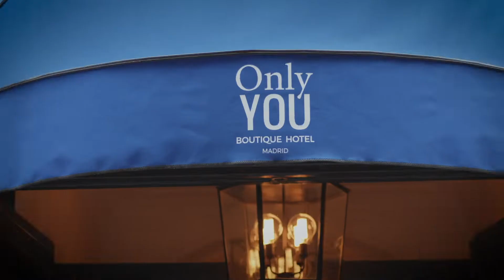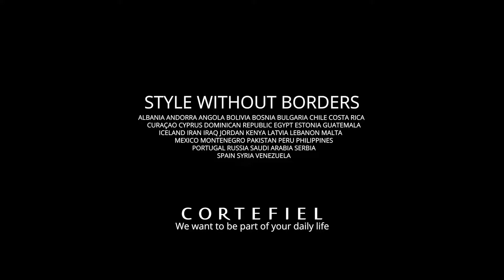CORTEFIEL | TODOS TUS MOMENTOS. SS19